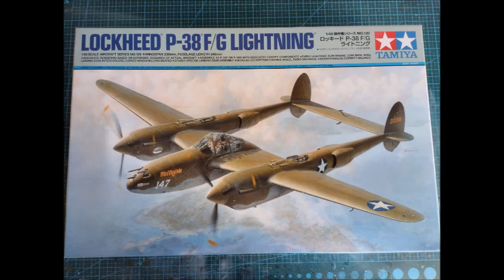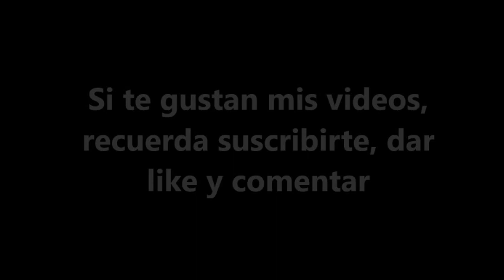P 38 tamiya 1/48 completo